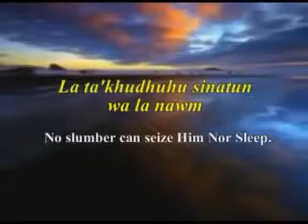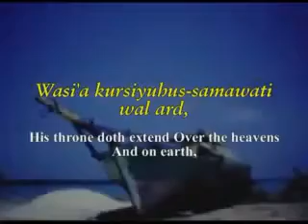a ècouter mes amis macha allah.flv